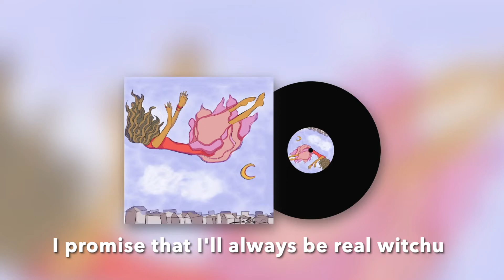Words (Becca Hannah Original) Lyric Video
There aren’t words to articulate the sensation of falling in love :)